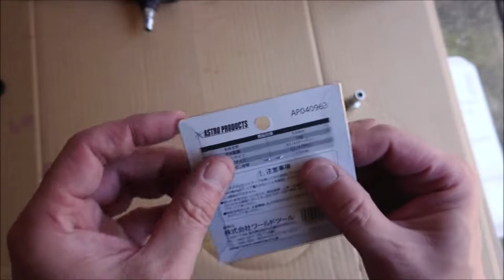エアレギュレーター ロータリー式 買ってみた！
エアー工具のスピード調整が思うがままに出来て良いですね！

関連動画
ＡＰ　アストロプロダクツ 縦型サイレント　オイルレスコンプレッサー 38L